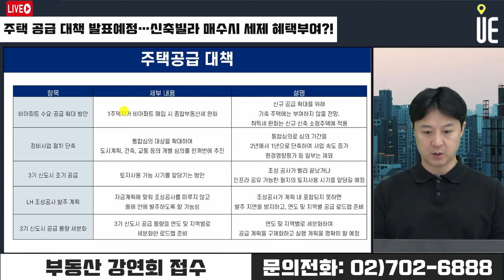비아파트 매입시 세제 혜택 부여 검토!! 비아파트 수요·공급 확대될까?! [12시 송승현 라이브]